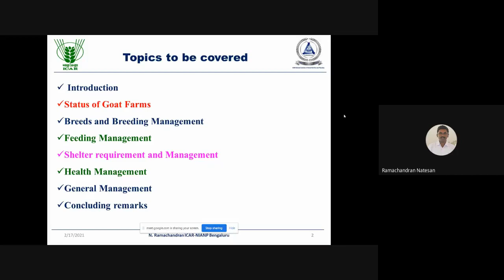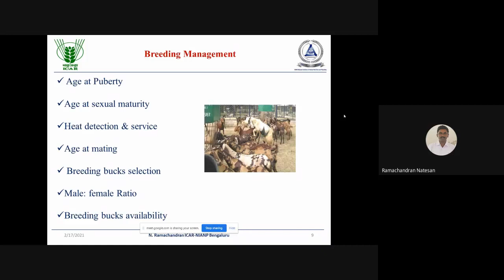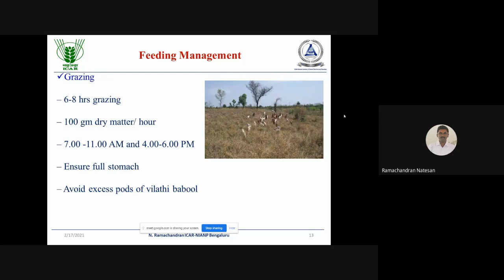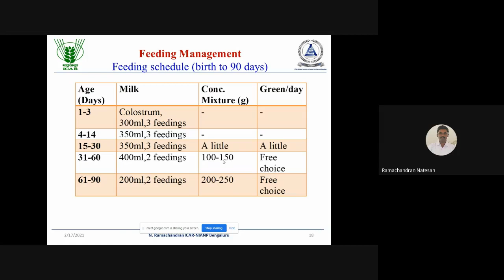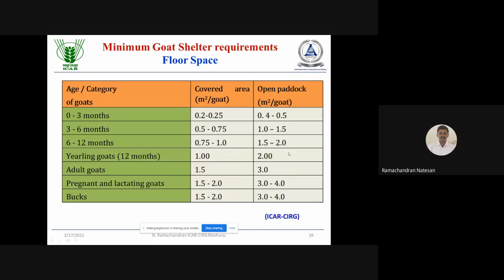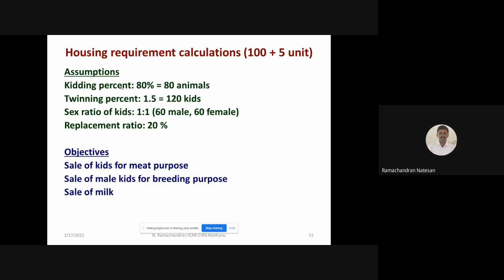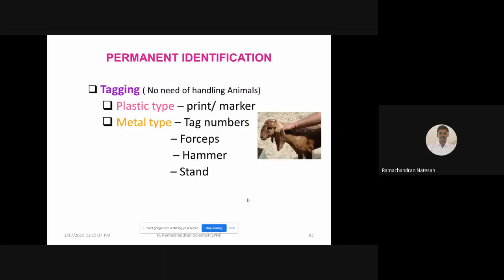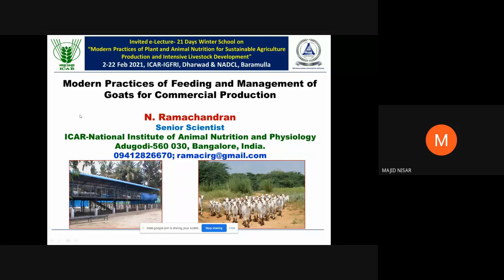Modern Practices of Feeding and Management of Goats for Commercial Production 2021 02 16 at 21 41 G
Modern  Practices of Feeding and Management of Goats for Commercial Production

Dr. N. Ramachandran, Sr. Scientist,
NIANP, Bengaluru.